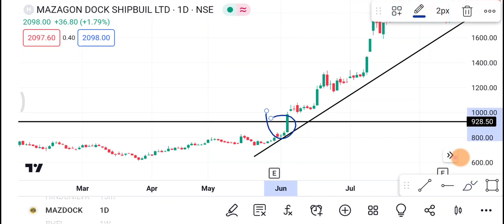Mazdock | Mazdock Share latest news | Mazdock Share price today news